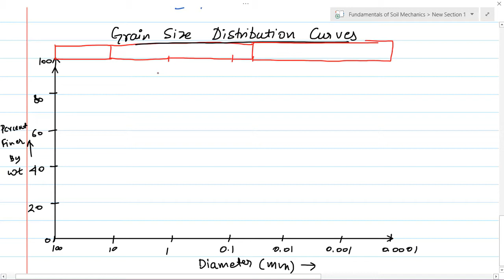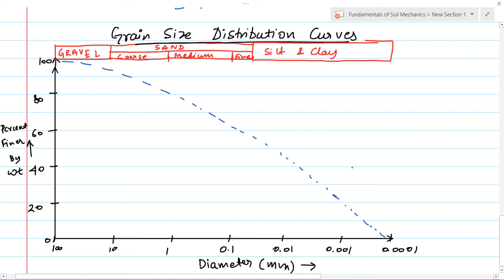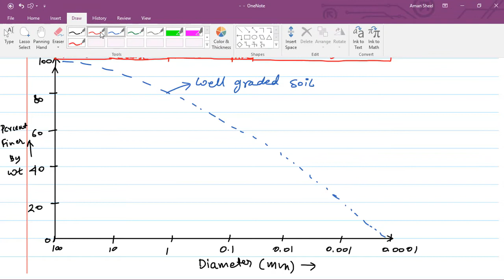6 | SOIL MECHANICS | Basic Definitions | GATE IIT DEI | CIVIL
Lecture on SOIL Mechanics part 6

Contents
1. Grain size distribution curve
2. coeff. of uniformity
3. coeff. of curvature
4. D10, D60, D30

Edukado hub
Faculty from:

IIT Kanpur
IIT Chennai